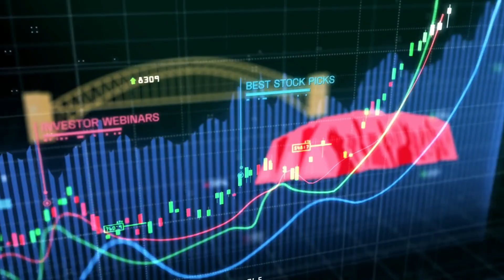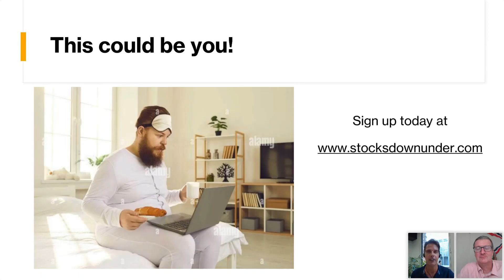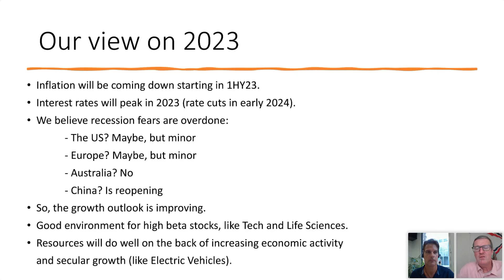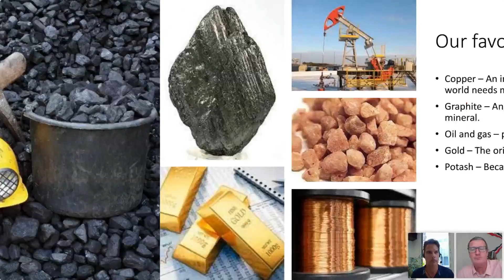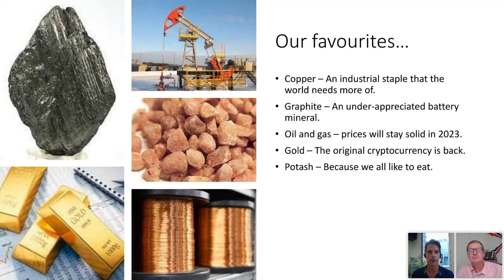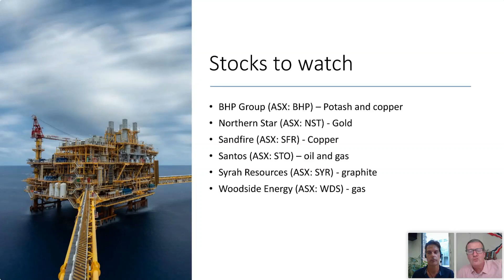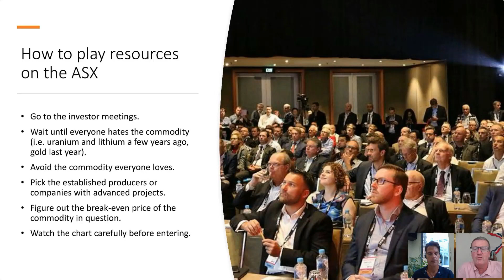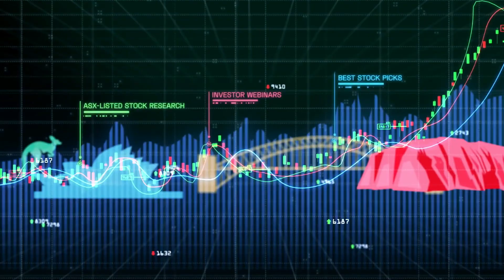Part 3 of our favourite sectors for 2023 ... Resources. Investor Webinar 7 February 2023.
In this Investor Webinar:

- Why you need to sign up for our Investor Newsletter.

- Part 3 of our favourite sectors for 2023 ... Resources.